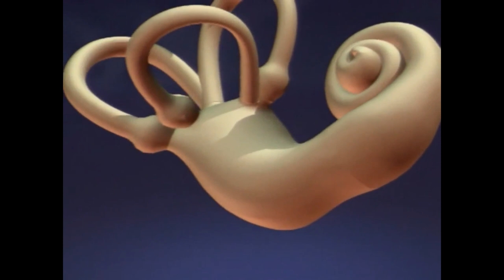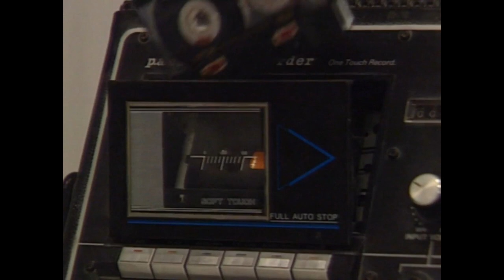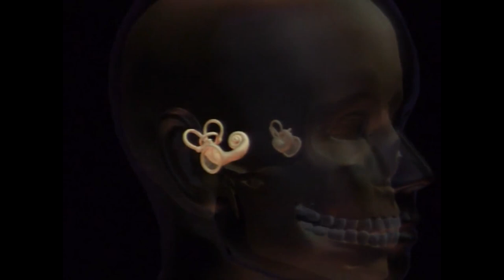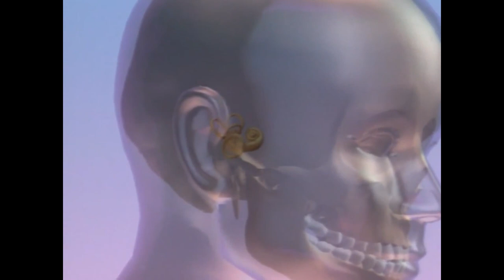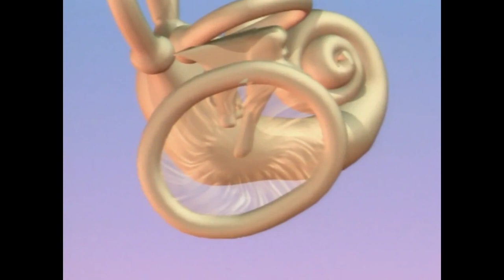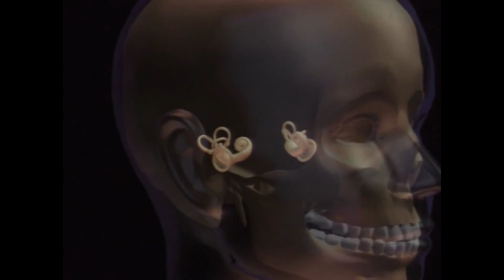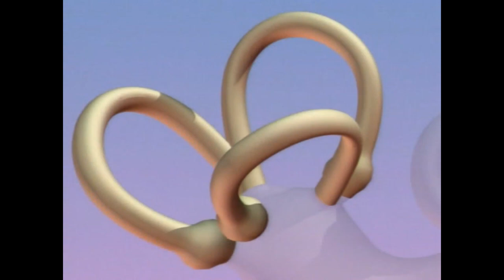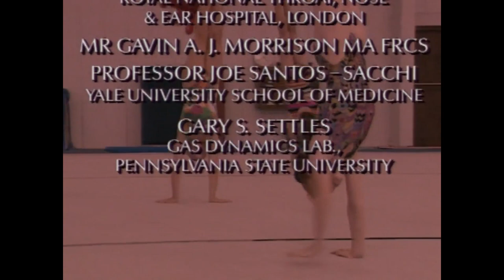Now Hear This | Part 12 | Discovery Channel Body Atlas